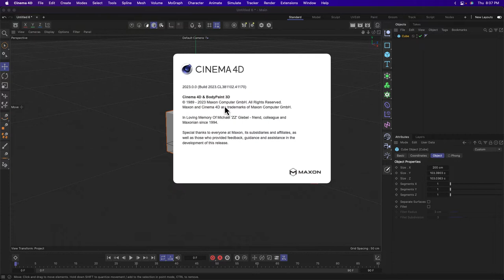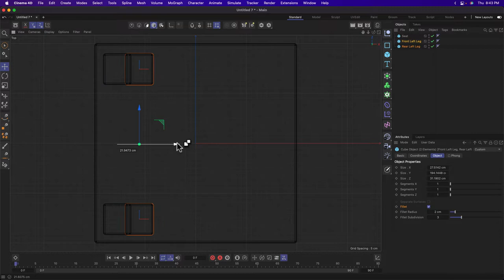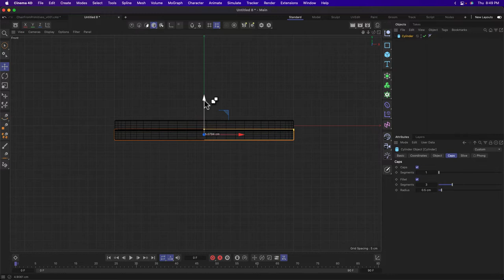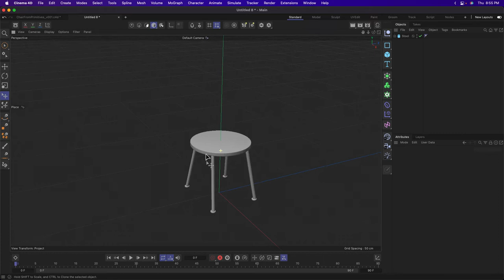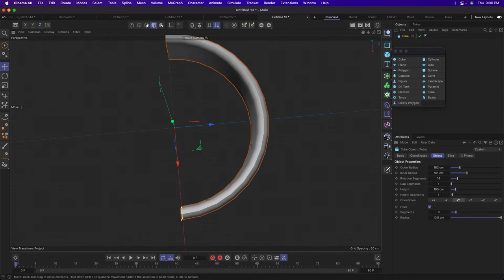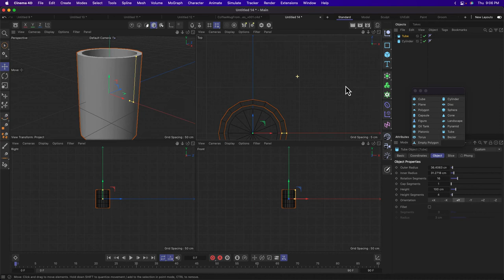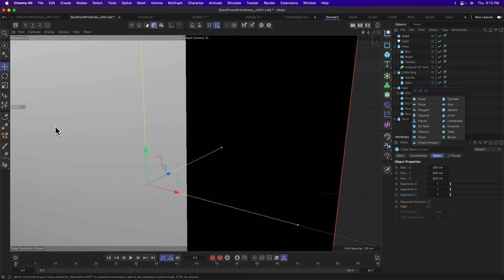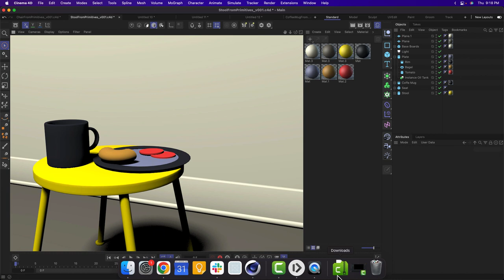Cinema 4D 2023 - Modeling with Primitives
An ad hoc slightly shaggy lecture on modeling with primitives in Cinema 4D 2023.

Note: Video only shows how to model scene, not light or texture.